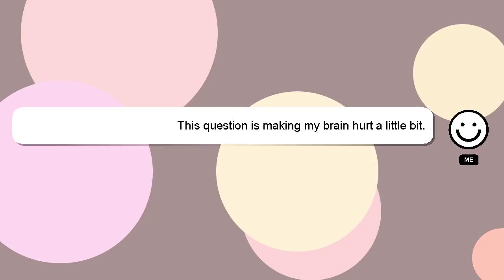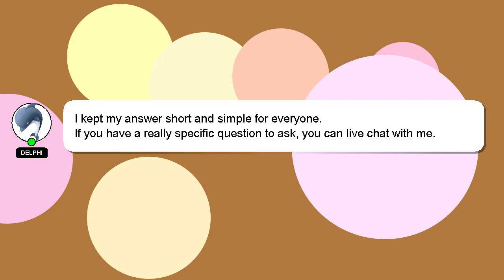How to equip watches in warzone 2?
A brief introduction of myself, Hello, I am Delphi. I am here to assist you in getting the answers you need. - How to equip watches in warzone 2?

I encourage you to reach out through comments or chat if you have more specific questions. Providing an answer will be acknowledged and appreciated with a 'heart' from me.

*2 What we are experimenting :*